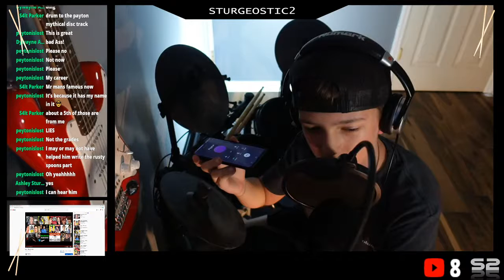Sturgeostic2's THE DRUM STREAM! #2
The Drum Stream is the show where you can watch me drum... that's it. I don't know what you where expecting.
MY KIT
MY MIC
MY CAMERA
MY MIXER
MY COMPUTER WAS MADE BY OVERCLOCK ATLANTA
I USE STREAMLABS OBS FOR MY STREAMS